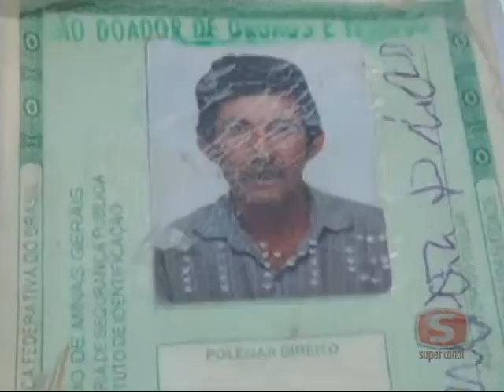HOMEM ENCONTRADO MORTO NO CENTROxvid